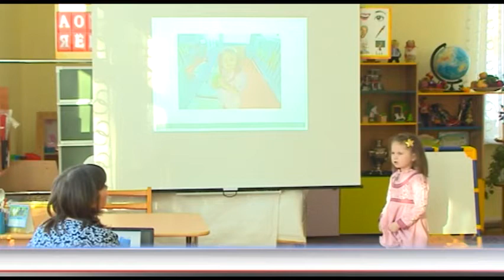Конкурс дошкольников "Я-исследователь"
Первые шаги в науку. Это о детях которых объединил городской конкурс «Я-исследователь». Воспитаники дошкольных учреждений города сегодня собрались в детском саду Ромашка, чтобы предоставить свои исследовательские работы. За ходом конкурса наблюдала наша съёмочная группа.